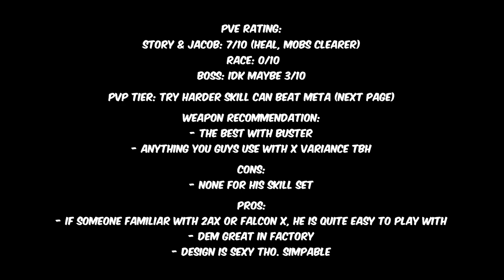ROCKMAN X DIVE | X-KAI 5* CHARACTER SHOWCASE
NOTICE: I wont react to any comments that belittle my opponents. all players are good, i am just lucky

timeline:
0:00 = Intro
0:09 = skill passives
0:46 = damage test, active skills
1:25 = PVP #1 3* Super Bass
4:12 = PVP #2 4* Bit
6:30 = PVP #3 5* Zero Nightmare
8:49 = PVP #4 5* Super Bass
11:04= PVP #5 5* Protoman.EXE
12:09 = PVP #6 5* X-kai
14:17= rating
15:05 = PVP Tierlist

thanks for 730 subs. thats too much for my smol channel.

keep in mind, i'm just average player that use touchscreen. my showcase basically shows how most of us played.

CREDITS:
chad opponents
saiya for this lit account

Thanks for your view, every suggestions and critics is much appreciated.

Regards,
foock

Support them too please big man